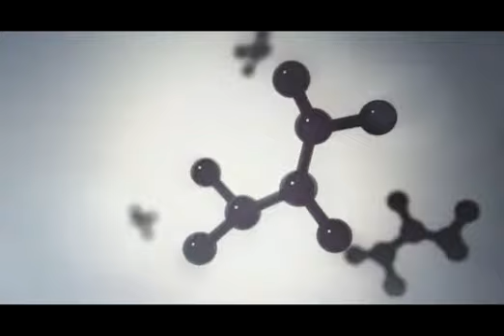Forest Fibres - a vital resource for the future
CEPI, the Confederation of European Paper Industries, identifies the challenges facing the forest fibre industry as it pursues its ambition of reducing CO2 emissions by 80% by 2050.